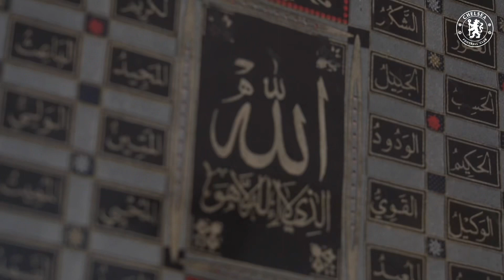Chelsea Cinematic B roll | Yourskhan